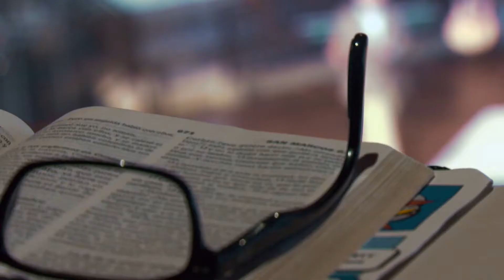FMCOG | Welcome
We are so glad you’re here! We are committed to connection at the Fort Mill Church of God. Connecting you with God, connecting you with friends, and connecting you to the world. Our goal is for our church family and guests to experience God’s presence through worship, weekly sermons, and the building of relationships. We would love to see you at one of our Sunday morning worship services at 8:30 am or 11:00 am.